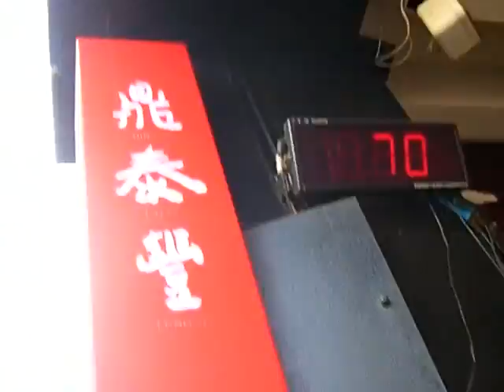台湾好日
2008年正月、兄夫婦と台北市近辺の旧炭鉱の街九イ分、ベイトウ温泉、近くの港町で３日間、過ごしました。